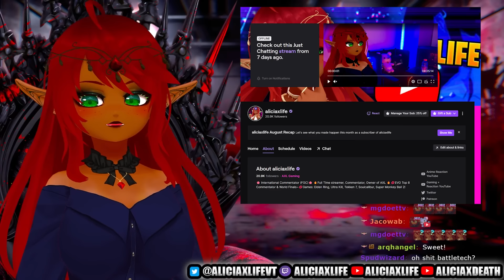THIS IS SO FLIPPING COOL! | BattleTech 101 Reaction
YOOO!! My twitch streams have been so fun! | BattleTech 101 Reaction.